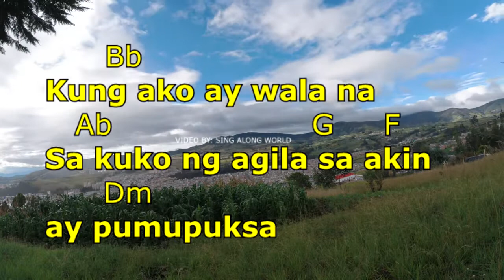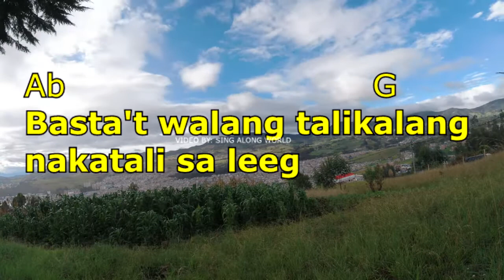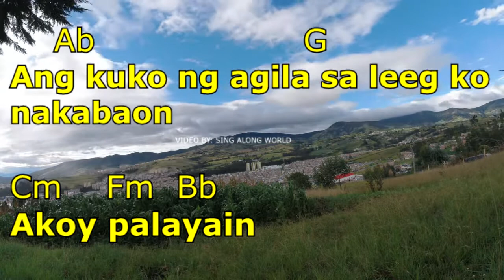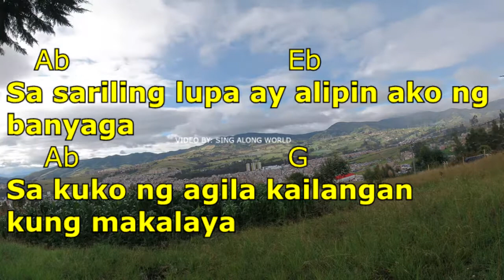FREDDIE AGUILAR | SA KUKO NG AGILA | LYRICS and CHORDS | GUITAR GUIDE